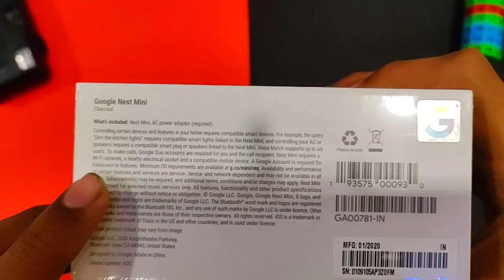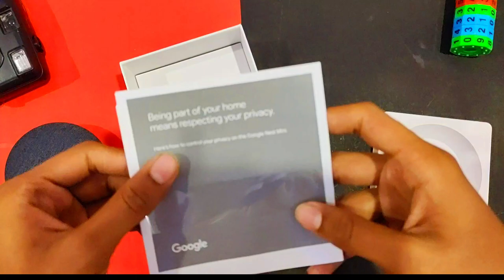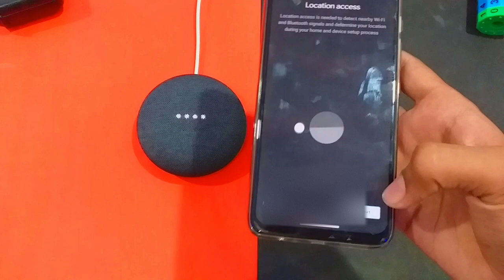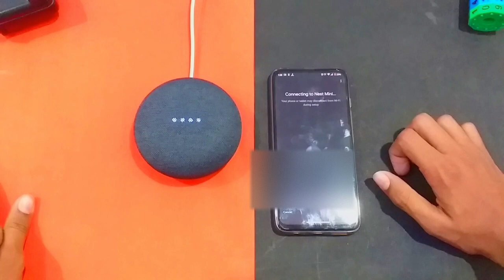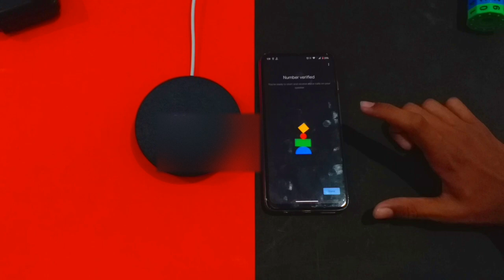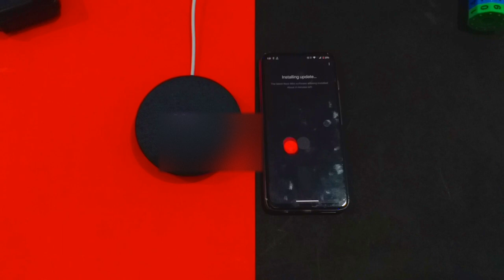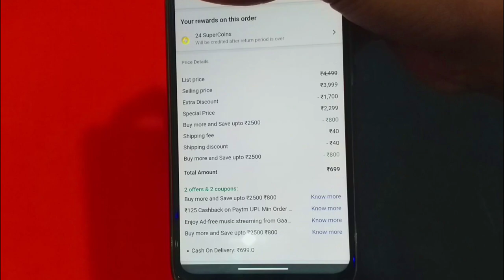how I get google nest mini 2nd gen in 699₹ only😲😲|| unboxing google nest mini 2nd generation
hello guys this is not the clickbait but really i got this in only 699₹ and i have shown the proof of it also I hope you may like the video so please do llike share and subscribe

buy this google nest mini 2 from the link given below-

flipcart👇👇👇👇👇👇👇👇👇

charcoal-👇👇👇👇👇
Google Nest Mini (2nd Gen)